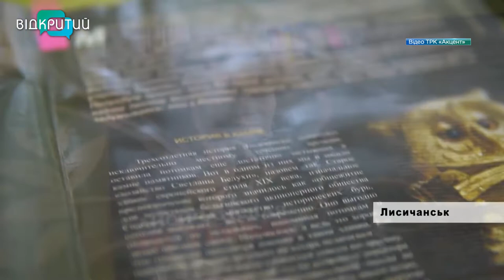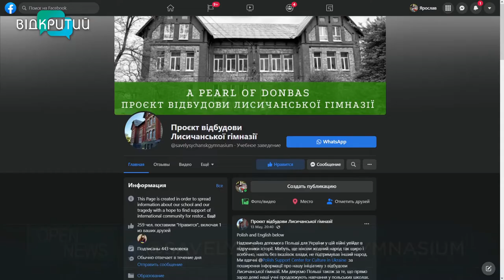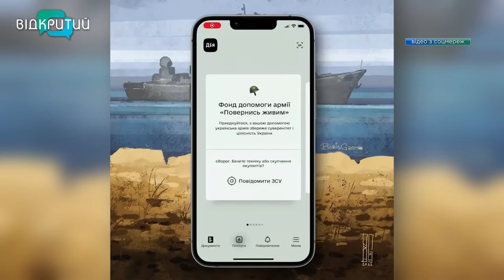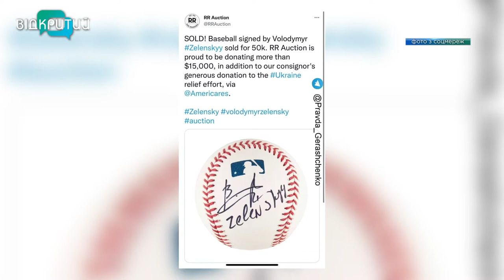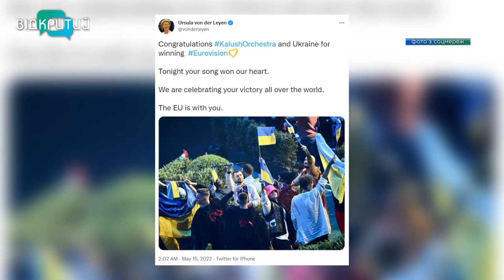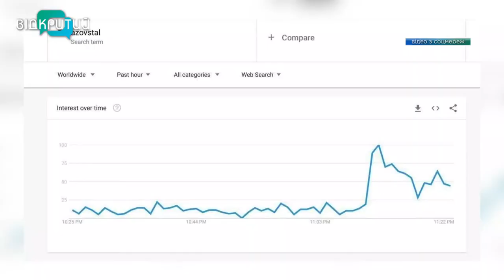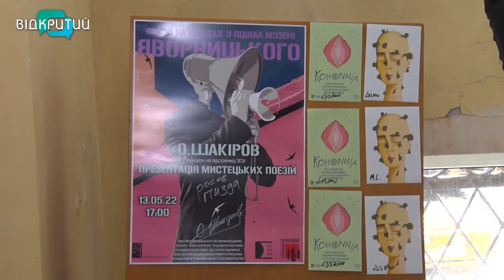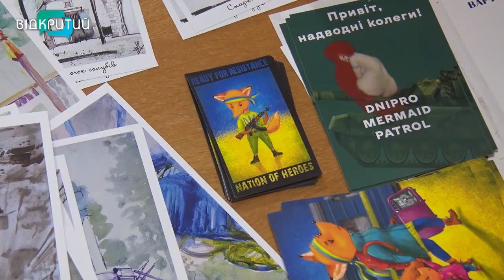Новини OPEN NEWS від 16 травня 2022 року 18:15